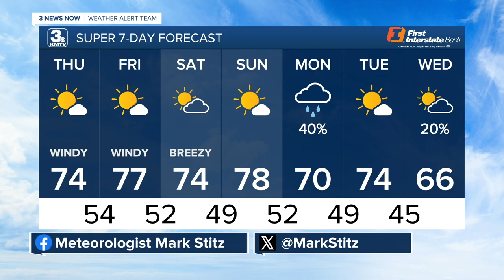Mark's 10/17 Afternoon Forecast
Strong wind is blowing in warmer weather and a high fire danger.